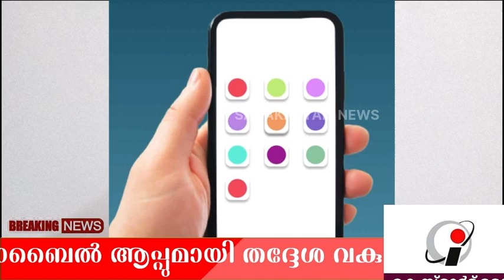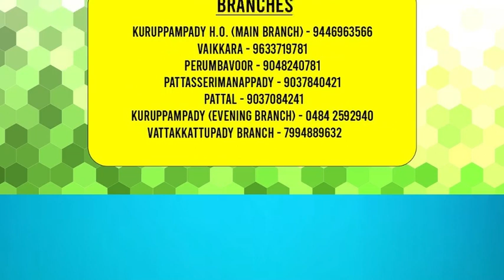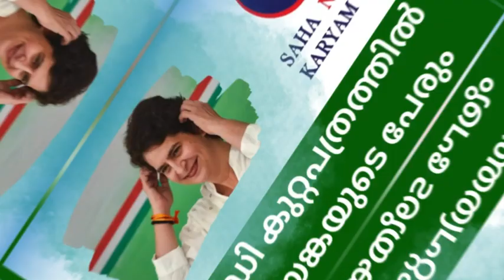SAHAKARYAM NEWS/KERALA/29-12-2023#cooperative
സഹകരണവാർത്തകൾ